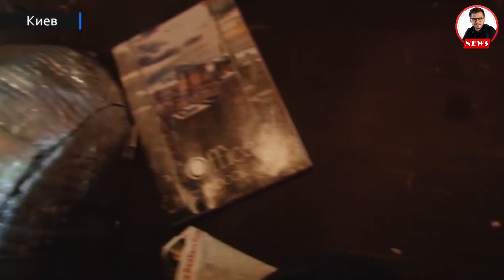Как меня хотел похитить айдаровец Александр Золотухин. PavlovskyNews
Полиция Испании задержала украинца Александра Золотухина. Его обвиняют в ряде уголовных дел в Украине.

Но речь в этом видео пойдет, про попытку похитить меня, украинского журналиста Андрея Павловского, и оператора Владислава Бовтрука в 2016 году. Когда организованной преступной группировке этого сделать не удалось, они отправились в офис телеканала и ограбили его.

Сегодня следствие ведут украинские силовики. И хоть суть дела кажется понятной, отдельные украинские журналисты продолжают выгораживать Золотухина, оправдывая насилие и грабеж.

В этом видео я расскажу историю, которая многих может просто повергнуть в шок.